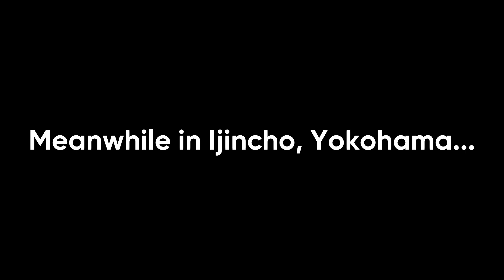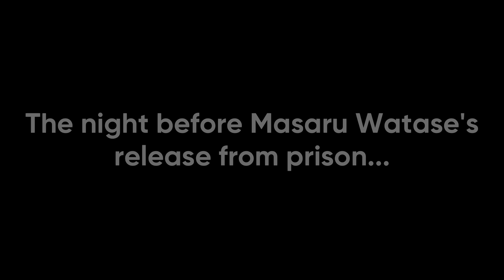LIKE A DRAGON GAIDEN: THE MAN WHO ERASED HIS NAME PC - Gameplay Walkthrough PART 13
Synopsis :
After faking his death in late 2016, Kazuma Kiryu continues to live in secrecy, operating as an agent for the Daidoji faction under the codename "Joryu". He undertakes various tasks for the Daidoji via orders from his handler Kihei Hanawa, in exchange for anonymous funding to the Morning Glory Orphanage. Outside of his job, he spends time meditating in a Buddhist temple with the help of a priest, it being a Daidoji front.

Terima Kasih